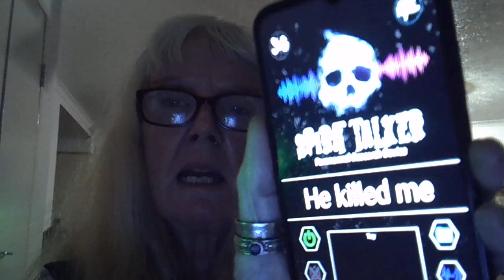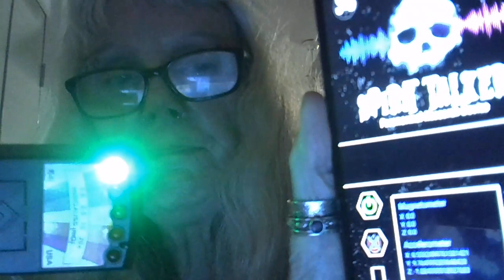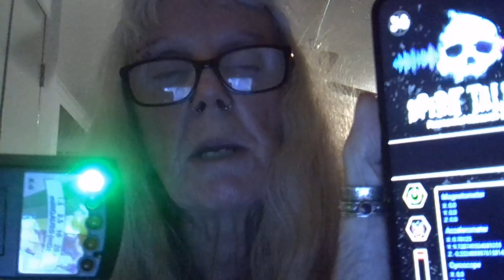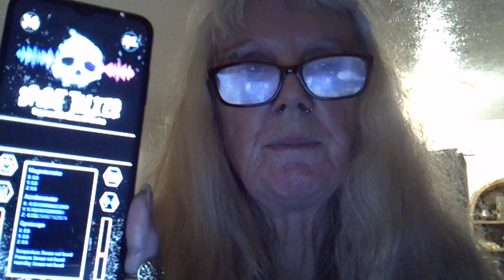EMF and spirit talker app. but I didn't get much sense from the app.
Someone was murdered by a man?  None of that makes any sense to me.  But the EMF lights up and interestingly when pointed at my right shoulder it is slightly triggered, but nothing on my left.  I will keep these coming because I believe the more I try and communicate that one day I just might get the information I am after.